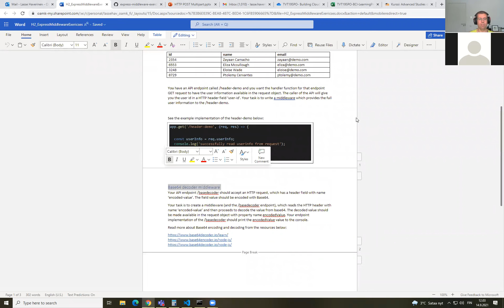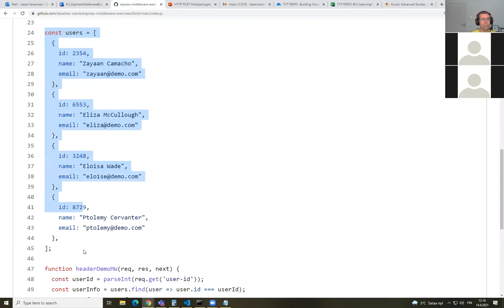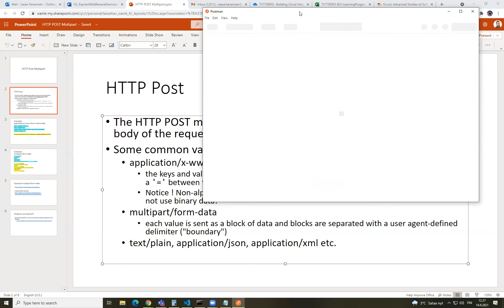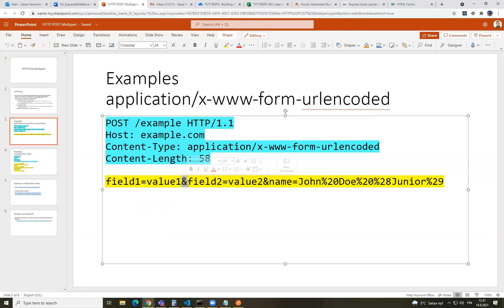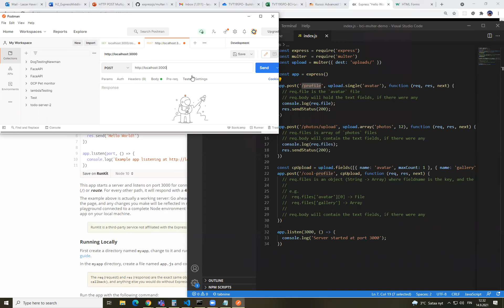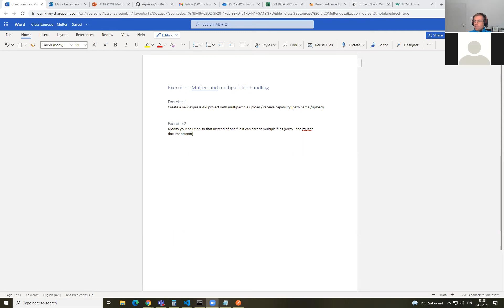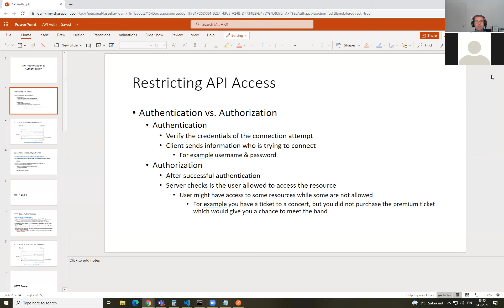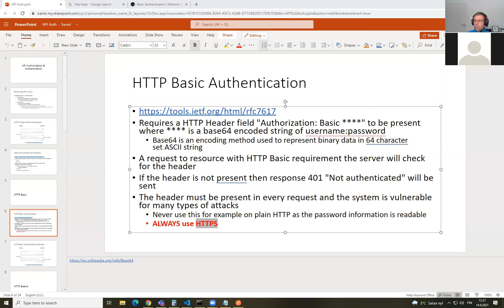Building Cloud Integration - 14.9.2021 - Lesson 5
Express js and Multer middleware for HTTP Multipart image upload